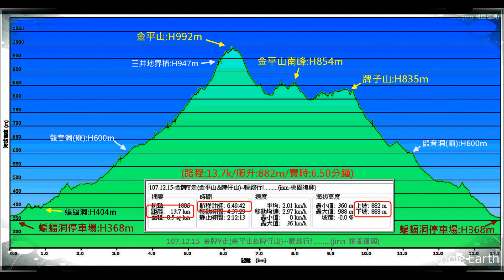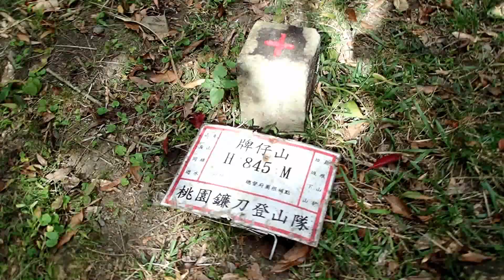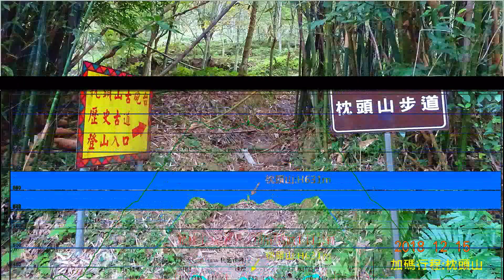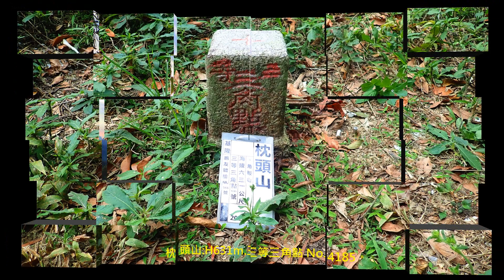金牌Y走(金平山&牌仔山)+枕頭山~輕鬆行!.........(桃園復興)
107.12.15-金牌Y走:三民蝙蝠洞、觀音洞、金平山
、金平山南峰、牌子山、基國派教堂+
枕頭山~輕鬆行! .(桃園復興)
蝙蝠洞在三民村北部之溪谷內，是一處天然形成的巨大岩洞，
因洞口上方有泉水灑落，而有水濂洞之美稱。
由於蝙蝠洞地形粗獷原始，又位在溪谷旁邊，
吸引大批的蝙蝠在此棲息，所以被稱作「蝙蝠洞」。
現今洞內的地面滿佈紅土，便是當時蝙蝠遺留下的糞便所堆積而成的，
可想見當時成千上萬隻蝙蝠棲息之盛況，更添幾許神祕氣氛。

在蝙蝠洞還沒被居民發現之前，可說是蝙蝠棲息的天堂。
但好景不常，在民國二十年（西元1931年）時被當地居民發現後，
被視為佳餚美味而遭射殺燻烤，再加上遊客慕名而來，
人數漸多，導致蝙蝠相繼遷移他處，數量銳減，幾近絕跡。

參考資料:
三民蝙蝠洞| 桃園觀光導覽網~
基國派老教堂建造於民國五十二年（1963年），
由牧師帶領著村民從附近的蝙蝠洞搬運石塊，
同心偕力的合作完成這座石頭教堂。多年之後，
功成身退的老教堂，閒置荒廢，且面臨被拆除的命運。
最後終於獲得保存，並獲選為臺灣歷史建築百景之一，
如今已是桃園知名的景點。

參考資料:
基國派老教堂．三民蝙蝠洞（Tony的自然人文旅記)
金牌縱走&O走
三峽三星之一的金平山與牌子山連走，
岳界稱為「金牌縱走」或「金牌O走」
，二座山峰單獨攀登都路跡明顯，
單程只需60分鐘即可登頂，堪稱單純容易，
然而金牌縱走必須經過金平山至金平山南峰此段連稜，
其中有許多倒竹、有刺植物，路況原始不明顯，
需要找路、鑽草叢、跨越倒木，像是穿越障礙賽一般，
必須小心謹慎的前行，是金牌縱走中的挑戰，
但也是喜歡原始探勘路線者的最愛。

金平山與牌子山均有數個登山口，
由蝙蝠洞起登路況較佳，交通方便，
沿途順遊蝙蝠洞、觀音洞瀑布等景點，
是個超值的好選擇。
金平山山頂腹地不大無視野，
牌子山山頂有中繼站及微波塔，
可俯瞰山谷，遠眺桃園台地。
(三峽三星: 金平山、東眼山、志繼山。)

參考資料:
金牌縱走（陽明山腳下的法蘭克）
枕頭山位於桃園復興鄉三民村的山區，
山頂可俯瞰大漢溪及
扼制附近各台地上的原住民聚落，
百年前為兵家必爭的戰略高地。
枕頭山頂昔日設有砲台陣地，
除與西峰間的稜線較平坦外，
整個枕頭山四面都是陡峭的地形，
因形勢險要，在百年前曾發生泰雅族人
與清兵及日軍的抵抗戰役。

金平山:H992m.三等三角點 No.4171。
金平山南峰:H854m.專賣局造林基石No.26。
牌子山:H835m.總督府圖根補點。
(路程:13.7k/爬升:882m/費時:6.50分鐘)
枕頭山:H631m.三等三角點 No.4185。
(路程:1.9k/爬升:220m/費時1.11分鐘)
jinn的gpx軌跡檔案(雙連結).
(找日期-   .gpx軌跡已上傳.)